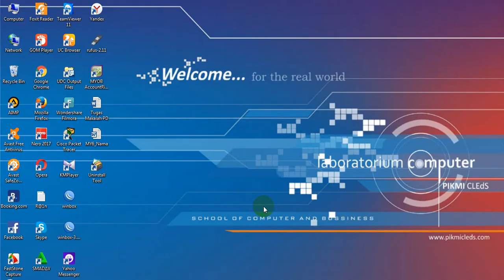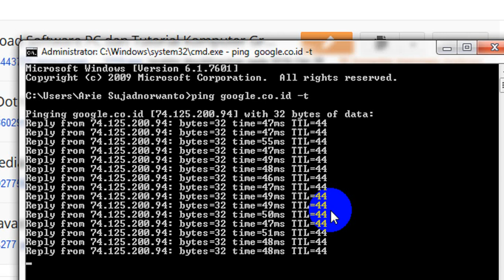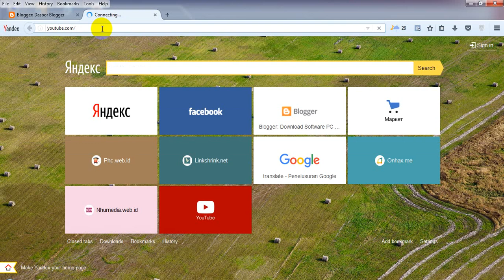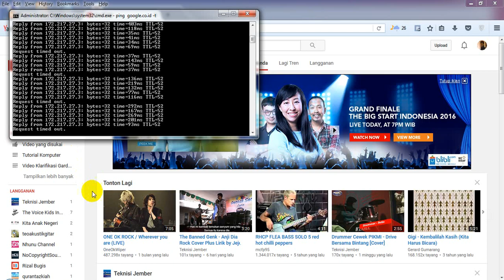Lakukan Hal Ini Ketika Koneksi Internet IndiHome Speedy di Rumah Terasa Lemot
Lakukan Hal Ini Ketika Koneksi Internet IndiHome Speedy di Rumah Terasa Lemot - lambat mungkin karena gangguan di speedy atau indihome yang digunakan, atau bisa jadi di jebol oleh tetangga ya wifi kita. tapi apapun itu, yok coba kita cek di cmd. caranya adah tuh di atas. pelajari juga tentang